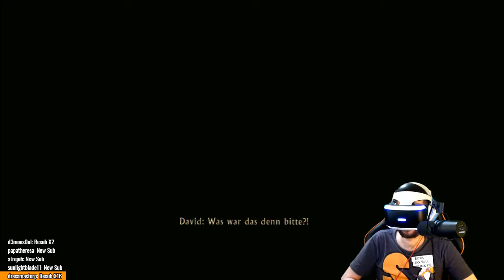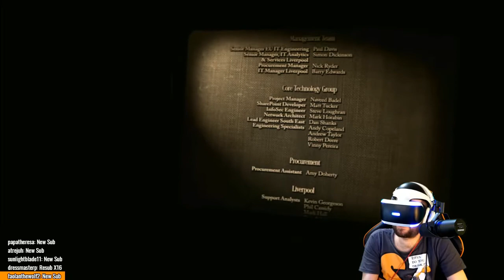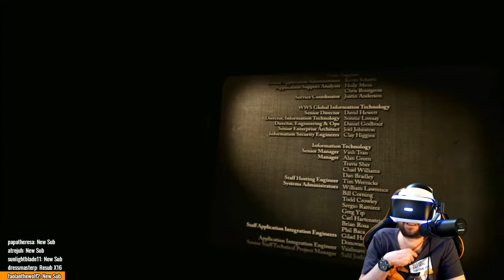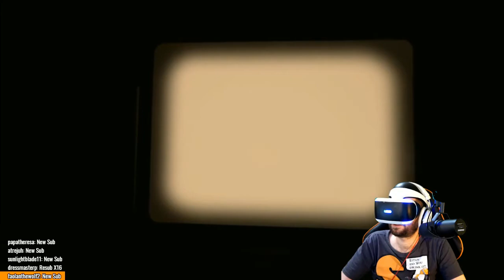The Inpatient VR #2/2 - Das neue Spiel der Until Dawn Macher (PS4 Pro VR)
Im Stream spielen wir The Inpatient, das neue Spiel der Until Dawn Macher. The Inpatient ist die Vorgeschichte von Until Dawn und derzeit nur für die Playstation VR erhältlich. Ob sich The Inpatient lohnt, finden wir zusammen heraus!